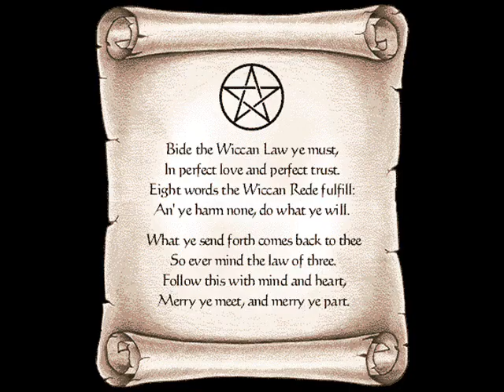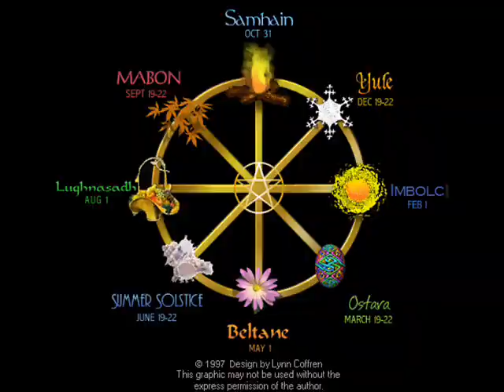Beauty in Nature ~ All in balance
Pictures that represent in short my views on spirituality and it's connections to nature and the universe. Short in words but visually it explains it all. Music by Gandalf